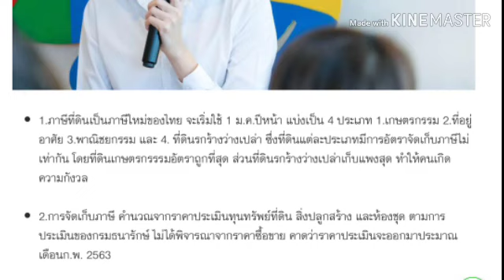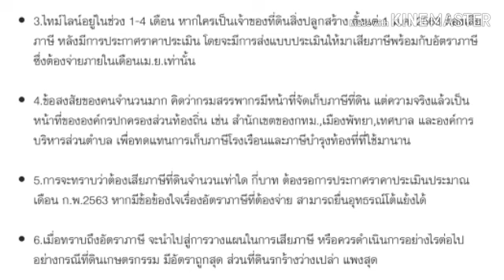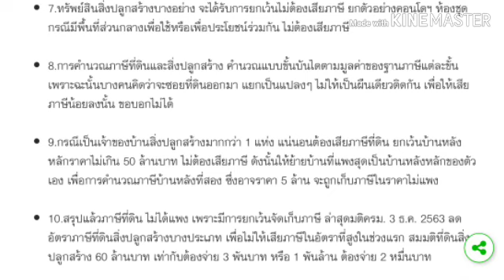10 ข้อควรรู้ภาษีที่ดินและสิ่งปลูกสร้าง